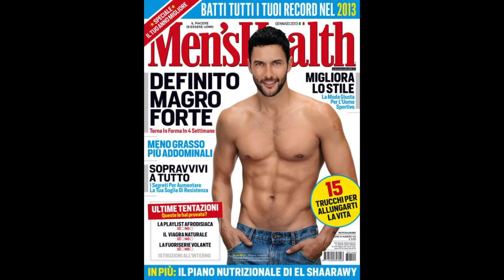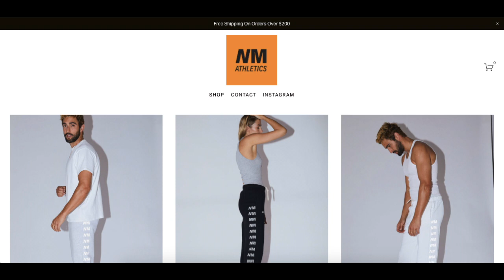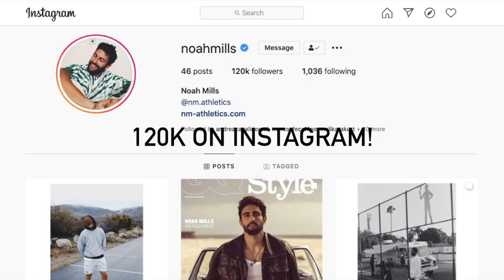NOAH MILLS | MALE SUPERMODEL & ACTOR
NOAH MILLS | THE ACTOR. Dudes In Style gives you a small biography of one of the top male models of all time, Noah Mills.